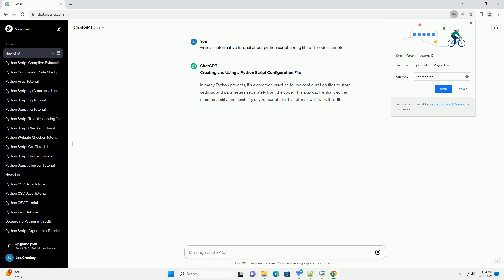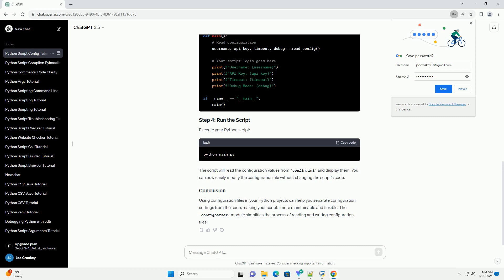python script config file